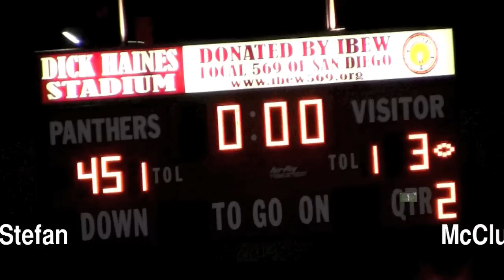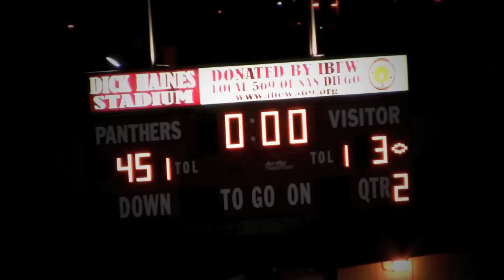Stefan McClure vs University City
Marketing G-Reel Productions
Owner: Paul Grijalva